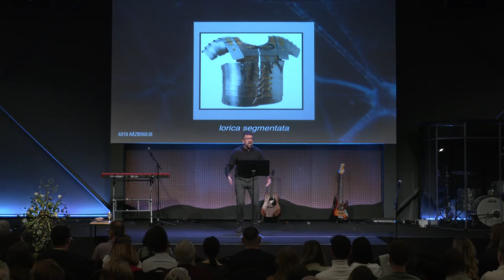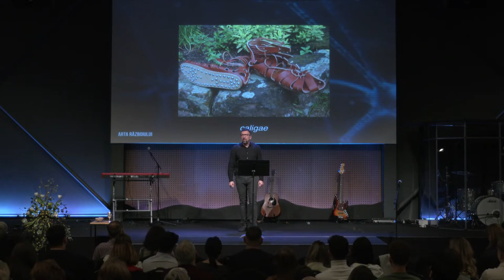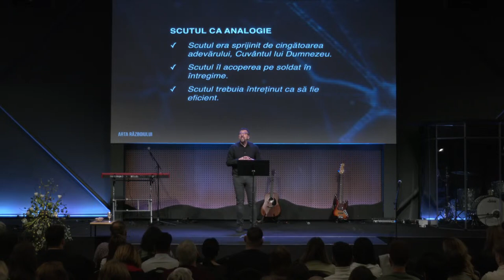Rei Abrudan - Scutul credinței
Biserica Via Cluj - mesaj din seria de predici "Arta Războiului", rostit de pastorul Rei Abrudan, în data de 5 martie 2023. Predici pentru vremuri grele